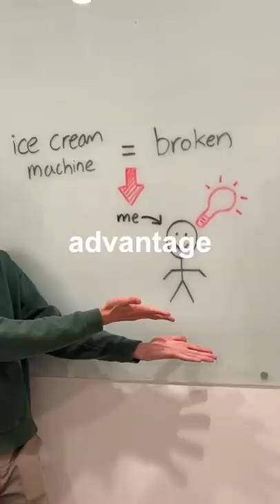When the McDonald’s ice cream machine is broken…